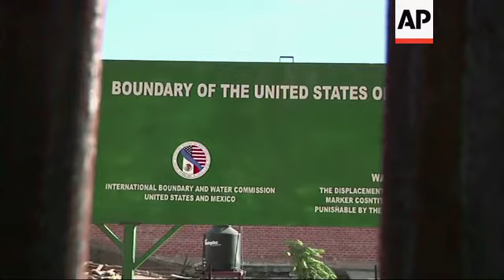AP Debrief: Trump likely to avoid another shutdown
(13 Feb 2019) The Associated Press reports President Donald Trump says he's not expecting the government to shut down again, a signal that he's leaning toward accepting a budget deal that denies him most of the money he's sought for a southern border wall.
Trump says he isn't happy with the compromise and has yet to say he will sign the tentative deal if it passes Congress as expected.
AP reporter Jill Colvin reports that  White House officials cautioned that they have yet to receive full legislative language. And Trump has a history of suddenly balking at deals after signaling he would sign them.
But barring any major changes, he is nonetheless now expected to sign the deal.
A budget bill must be signed into law by midnight Friday to avoid a second shutdown this year.
Lawmakers from both parties have reached a budget agreement that would provide nearly $1.4 billion for border barriers.
That's about one-fourth of the money Trump demanded for a wall separating the U.S. and Mexico.
Trump says he's looking to supplement border wall funding with money from other parts of the government.